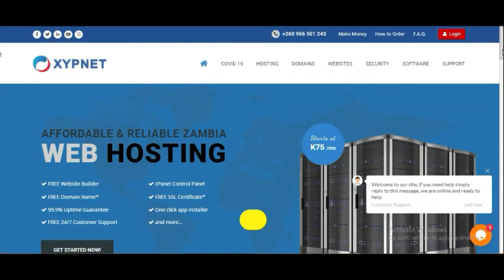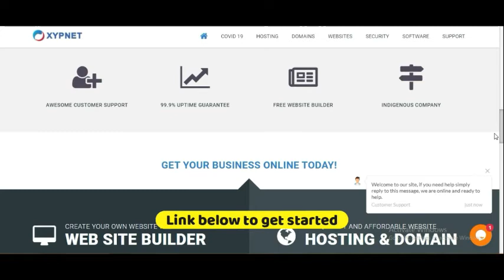Why i fail Math (&And what i should do about it)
In this video, we are learning and trying to find out easy ways we can do to help each one of us pass maths and so we learn on how to pass math